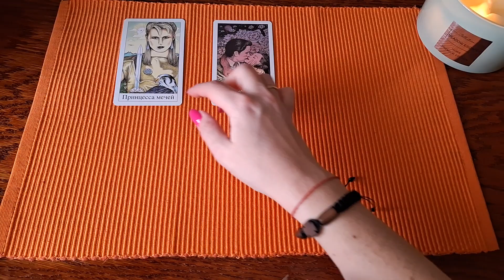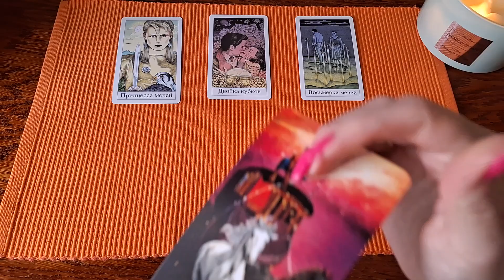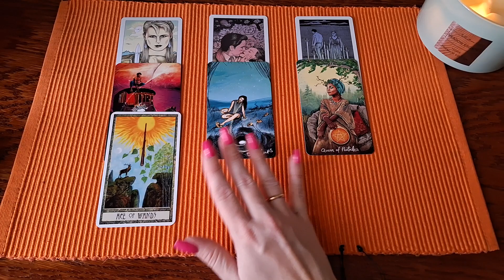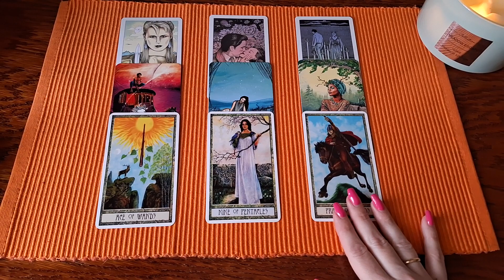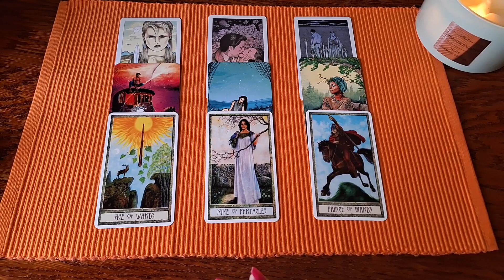РЫБЫ♓️ АПРЕЛЬ 2024🌞 Таро прогноз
Таро прогноз на апрель 2024 для рыб. Гадание на основные события личной жизни, работы, совет карт.😊